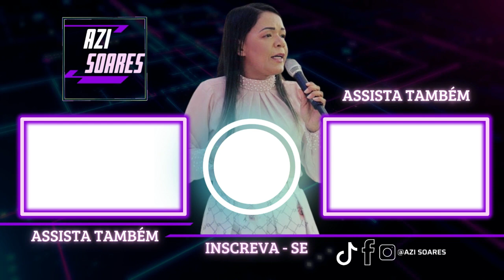Conheça a Deus como você nunca conheceu. // Azi Soares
🔽 Canal do YouTube Azi Soares Oficial.